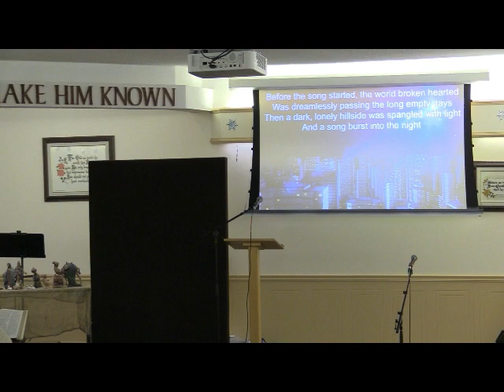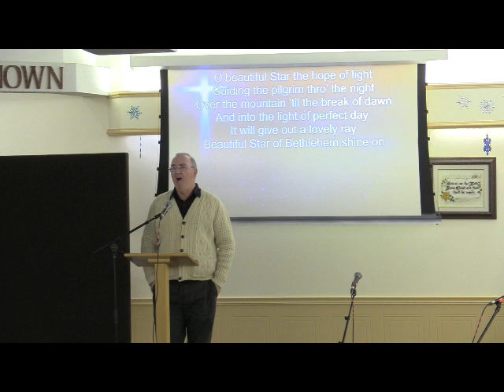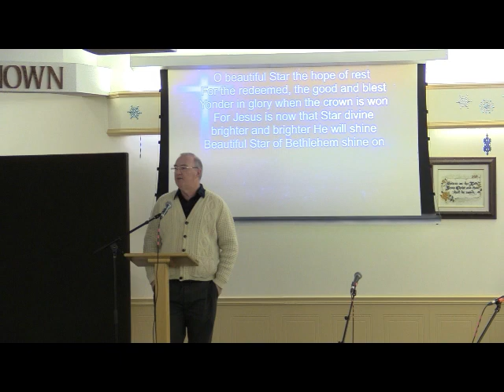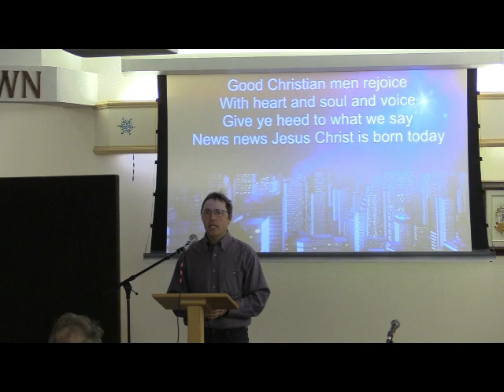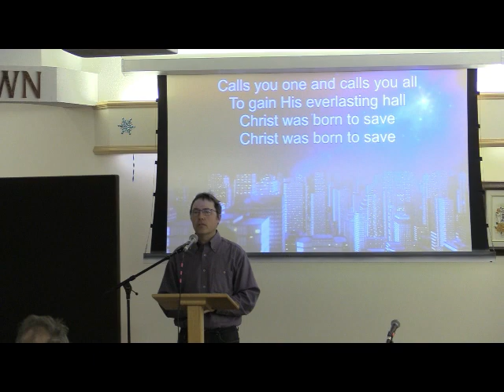Christmas Pagent 2022